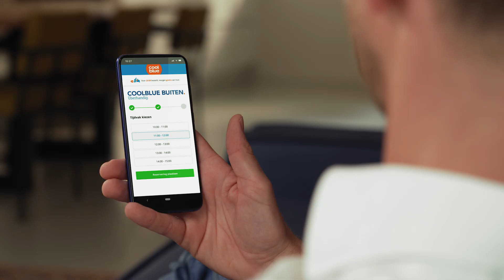Nieuw: Coolblue Buiten in België.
Vandaag besteld, morgen van huis. Coolblue Buiten is de eerste hypergepersonaliseerde bezorgdienst, die jou ook écht verder brengt. Met deze nieuwe service draait echt alles onder jou. Je kiest een tijdslot naar keuze en dan komen wij je gewoon thuis ophalen. En we zetten je natuurlijk ook weer thuis af.